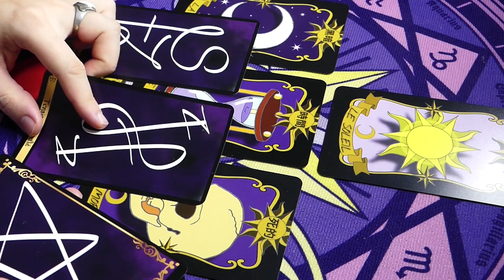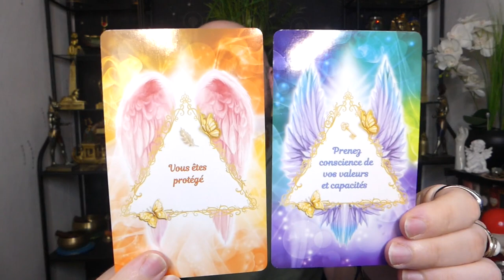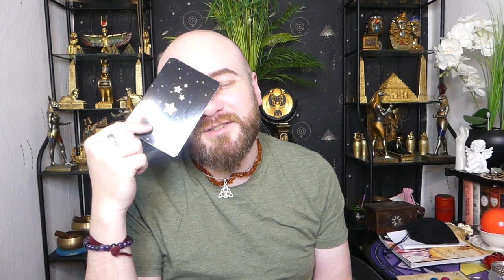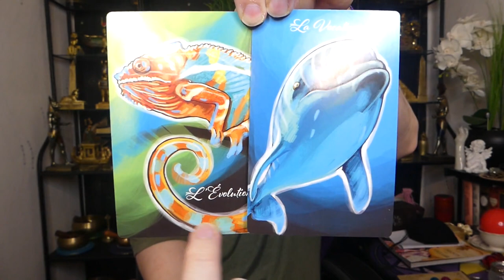🔮ÉNERGIES DU 25 AU 27/02/2022🔮